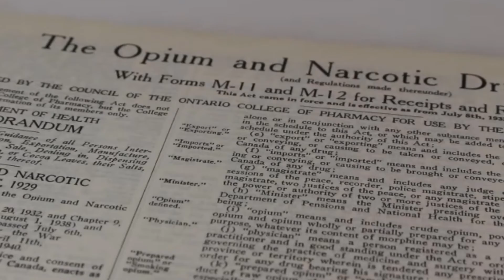Favourite Things Friday: 1946 Pharmacist Ledger (Hannah)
Hi, my name is Hannah from the Museum of Health Care at Kingston. Today I am going to tell you about one of my favourite things at the museum. This is a “druggist” ledger for sales on opium and narcotics. It dates somewhere in between 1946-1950. What’s interesting is that in this ledger, there is a secret list from the Department of National health and wealthfare, narcotics division and it detail all the Doctors who were restricted from prescribing narcotics. You can also see how occasionally the R.C.M.P. would inspect the ledger to make sure the “druggist” was following the guidelines of the The Opium and Narcotic Drug Act of 1929. That is why this opium and narcotics ledger is one of my favourite things.

-museumofhealthcare.ca (Online exhibits, event calendar and more)
-museumofhealthcare.blog (100+ Articles on health care history)
-mhc.andornot.com (15,000+ Object Catalog, free to access!)